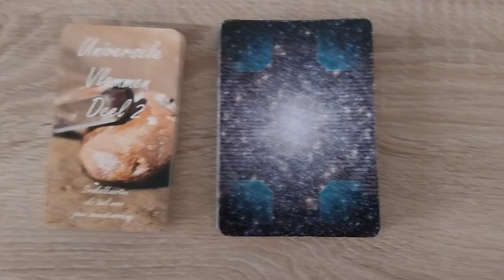Orakelkaarten ✨ Dagelijkse boodschap